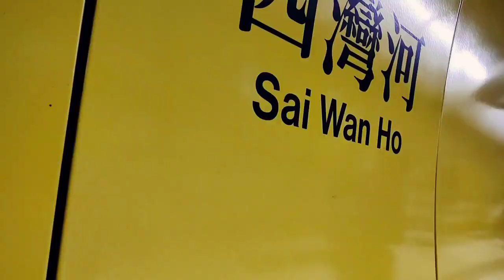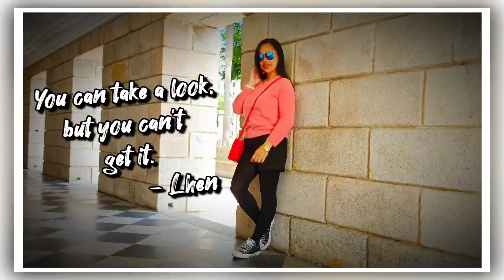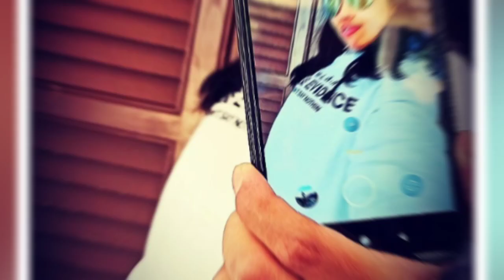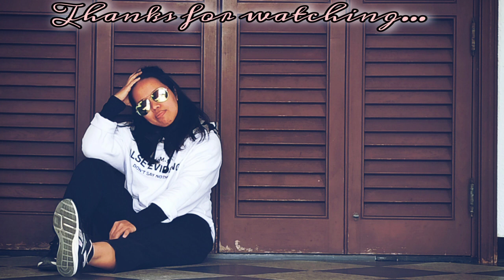STANLEY FORT HONGKONG (Stanley Plaza, Murray House, Yellow Boat House Cafe & more)|RJ Elma Vlog 032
VLOG TITLE: STANLEY FORT HONGKONG (Stanley Plaza, Murray House, Yellow Boat House Cafe & more)|RJ Elma Vlog 032

Hallöchen ✌🏼
How are you?!.. Yes, you. 😊 Hope everyone's doing great. Here I am again and again as I offer you the one of the famous tourist Attraction in Southern part of Hongkong Island the STANLEY FORT.Together with my Travelbuddy Ate Lhen lets explore and see what the place can offer😍❤️.
I recommend to have a day tour here as well as partner it with a little but adventurous hike, " THE RHINO ROCK ".

🥀RHINO ROCK HIKING TRAIL HONGKONG/ CHE PAU TENG (DANGEROUS!! 😱)|RJ Elma Vlog 031

HISTORY TIME ✓
✴️STANLEY VILLAGE is now a most go places for tourists when they visit Hongkong. During the battle of of Hongkong in 1941, British Troops made their last stand in Stanley before surrendering th Japanese Troops.

✴️STANLEY PLAZA
    Modern, upmarket indoor - outdoor shopping center with bay views, restaurants and a promenade.

✴️MURRAY HOUSE
    is a Victorian Era building that has become an iconic landmark in Hongkong. Murray house is now a popular location for wedding photography.

✴️BLAKE PIER at STANLEY
   is a public pier in Stanley Fort named after Sir Henry Arthur Blake, the twelfth governor of Hongkong.

✴️THE BOATHOUSE
    is a 3 storey restaurant that has a view of Stanley bay offering european menu. It is also an INSTAGRAMABLE location ✌🏼😎.

✴️STANLEY WATERFRONT MART/MARKET
   located on a peninsula the southside of hongkong Island. An attractive seaside view where you can have meal anytime of the day.

Dont forget, You Guys are AWESOME 😘❤️